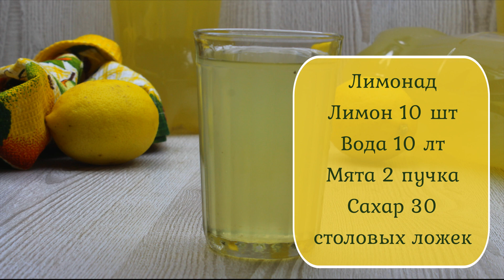ЛИМОНАД 🍋Делаем такой лимонад все лето🌞В 3 РАЗА ДЕШЕВЛЕ, вкуснее и ПОЛЕЗНЕЕ чем покупной лимонад!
На 10 литров воды
10 лимона
2 пучка мяты
по 3 столовых ложек сахара на каждый лимон или 400 грамм